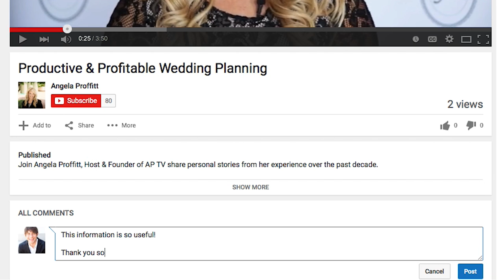Plan For Unexpected Wedding Emergencies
Tip 7: Plan For Unexpected Emergencies

When the florist doesn’t show up, what do you DO? Well in today's tip, I share a precautionary tale of what can happen to you when a vendor fails you. Then, I'll tell you what I learned from my personal experiences, including how we ended up making it all work. Communication is key, and having backup vendors in your back pocket is always a good idea!